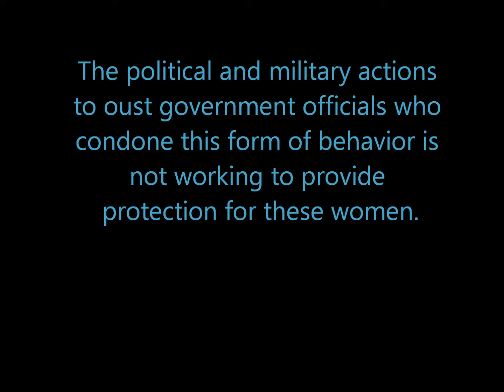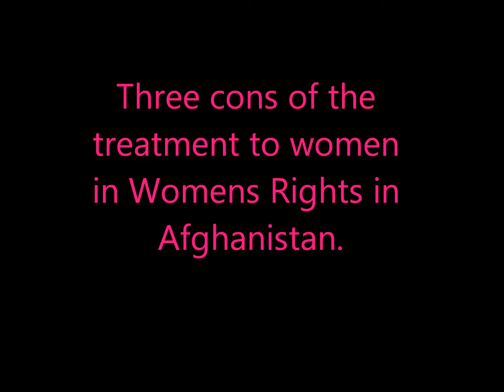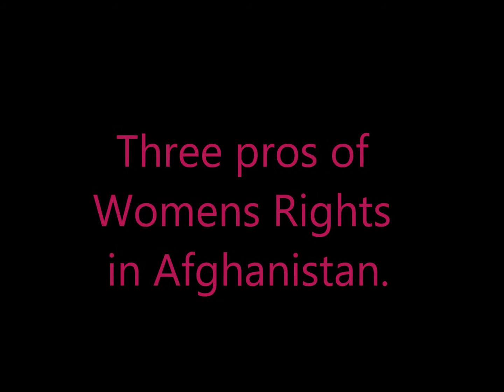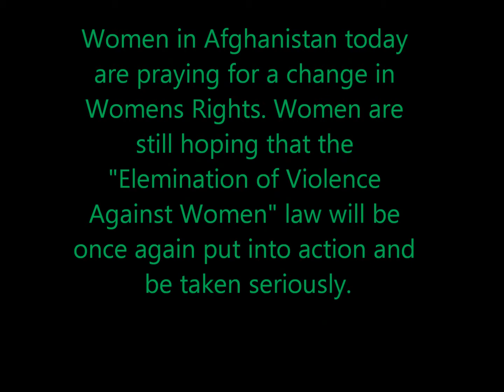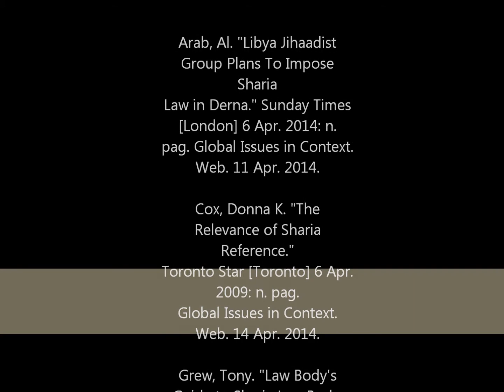Women In Afghanistan Final Movie Skye Rivera & Katie O'Brien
This is a movie about Womens Rights in Afghanistan for History. This shows how women are treated for being themselves in Afghanistan. They are not animals, they are just like everyone else.